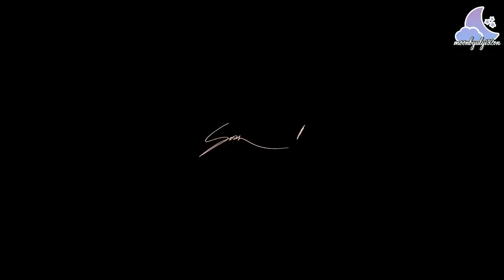[VIETSUB] Wheein - 'soar' Album Making Prologue #1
🌟English translation by ch0sshi
🌟Vtrans by Py